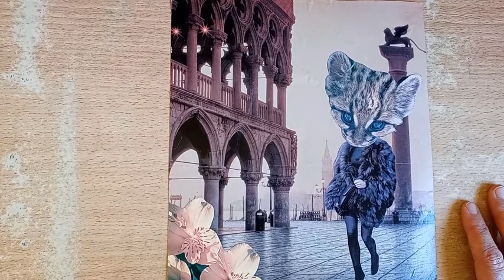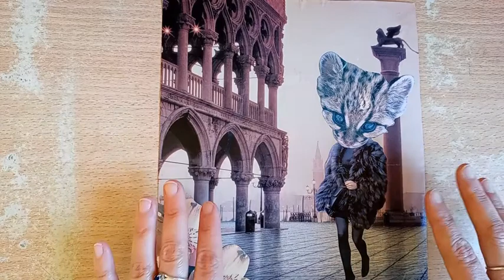modernidad y surrealismo